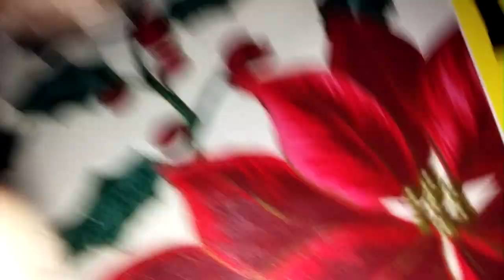Bones singing at his 25 wedding anniversary party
Singing along